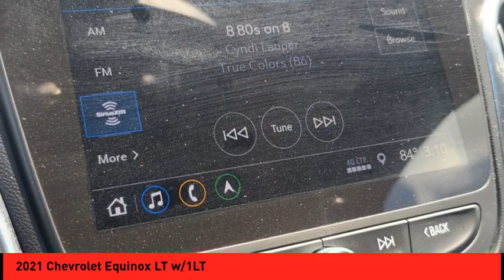2021 Chevrolet Equinox St. Peters MO P6275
2021 Chevrolet Equinox LT w/1LT

This 2021 Chevrolet Equinox LT w/1LT is a reliable and efficient vehicle that offers a comfortable ride. It has low mileage with 23,481 miles and a 1.5 liter 4 cylinder engine that is turbocharged for maximum power. The crash test rating of 5 out of 5 stars ensures that your safety is always guaranteed when you're behind the wheel. This car is the perfect choice for anyone looking for a reliable and efficient vehicle that offers great performance and comfort.